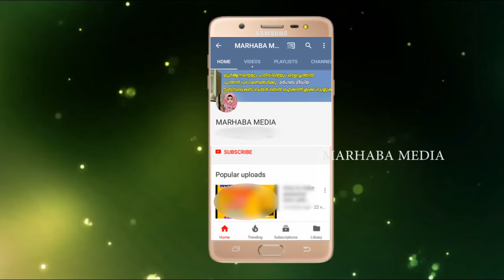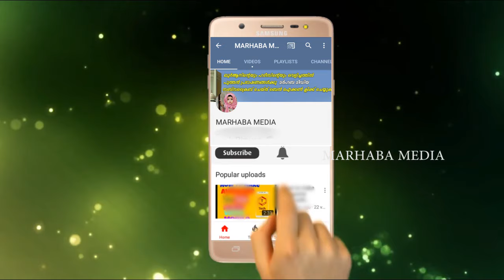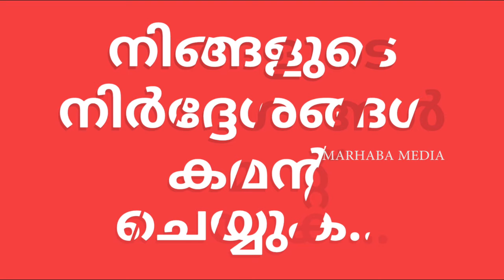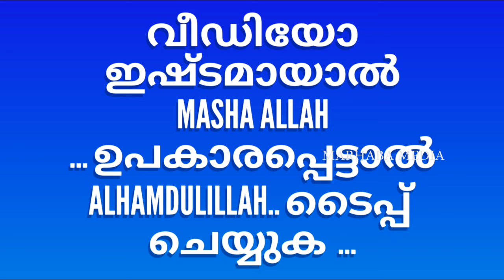🔴സ്വര്‍ഗത്തിലെ ഈ 4 വസ്തുക്കള്‍ ആണ് ഭൂമിയിലുള്ളത് marhaba media swargam malayalam islamic speech2019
മുഹമ്മദ് നബിയെ പറഞ്ഞു തന്ന 5 ജീവികൾ ഇവയാണ് "MARHABA MEDIA" ഈ വിഷയത്തില്‍ ഒരു ചെറിയ വീഡിയോ ആണ് നിങ്ങളിലേക്ക് എത്തിച്ചത് .
അല്ലാഹു നമ്മുടെ പ്രവര്‍ത്തനങ്ങള്‍ സ്വീകരിക്കട്ടെ ..
കഴിയുന്നവര്‍ ഇത് പോലുള്ള നല്ല വിഷയങ്ങള്‍ SHARE ചെയ്യുക അല്ലാഹു പ്രതിഫലം നല്‍കട്ടെ..